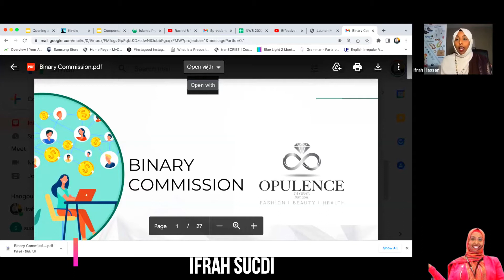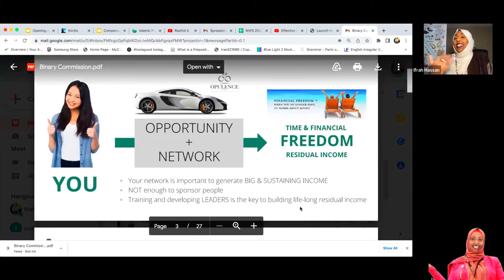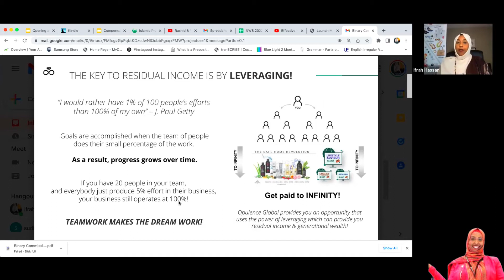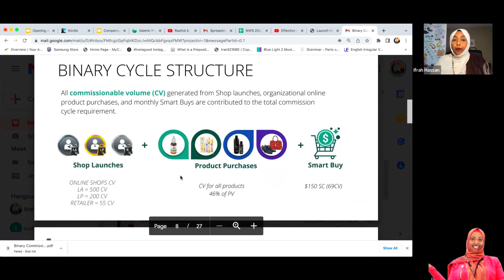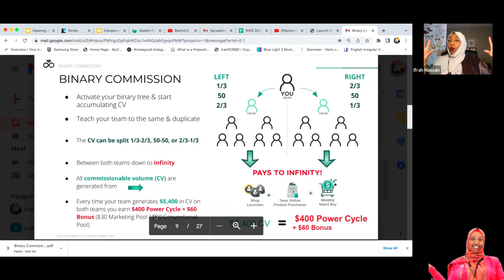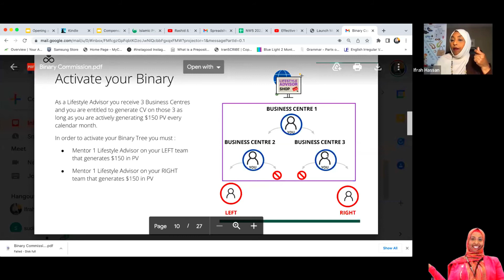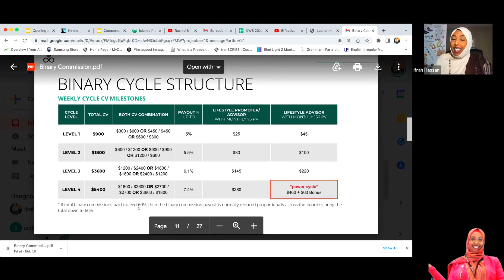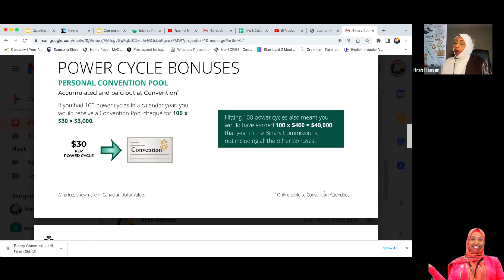sidee dhaqaale uga samayn karta opulence global waliba mid dhaxal gala .^PART 1 binary commission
waa fursad wayn uu qof walba ka faaidaysan karo fadlan dhuux oo dhagayso lana wadaag asxaabtaada

wixii faalo ah xaga hoose noogu reeb .